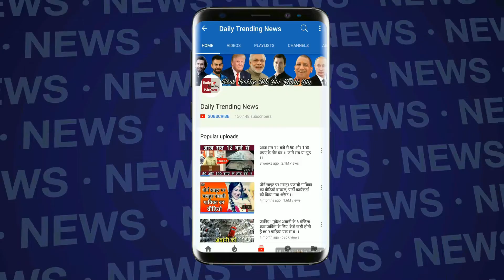सड़कों पर बिना पैंट पहने घूमने निकली ये एक्ट्रेस, एक्ट्रेस को देखकर लोगों का ऐसा रहा बर्ताव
सोमवार को बांद्रा इलाके में मशहूर अभिनेत्री पूनम पांडे अनोखे लुक में देखा गया. हलाकि पूनम पांडे से ऐसी उम्मीद की जा सकती है. इन्हें कंट्रोवर्सी क्वीन कहा जाता है बोल्ड अदाएं और दिखावे के कारण वे हमेशा लाइमलाइट में रहती है. इस लिस्ट में वीना मलिक और राखी सावंत भी हैं. बता दे सोमवार को पूनम पांडे डेनिम शर्ट और ऊंची एड़ी के सैंडल पहने नजर आई थी. डेनिम शर्ट थोड़ी और शार्ट होती तो शायद कुछ और दिख जाता. वहीं उन्होंने गॉगल्स पहनी थी गुलाबी रंग के चश्मे में बड़ी खूबसूरत दिख रही थी.